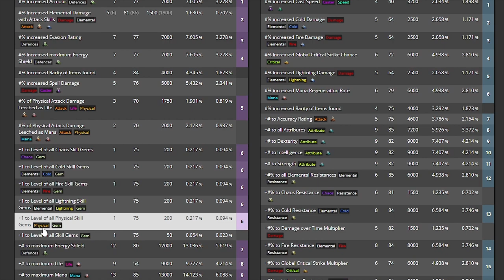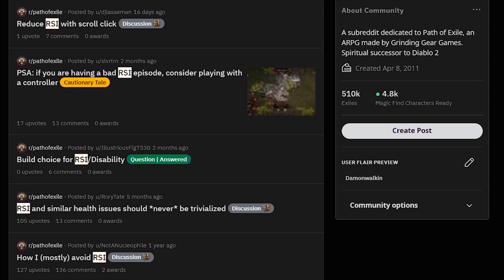Weightless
I'll see you guys on the boat